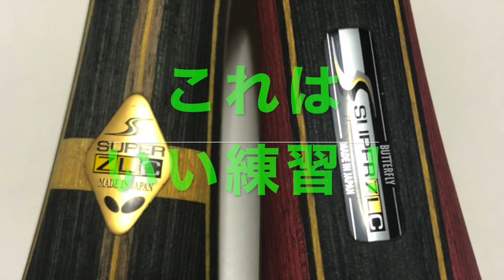【卓球】バック練習